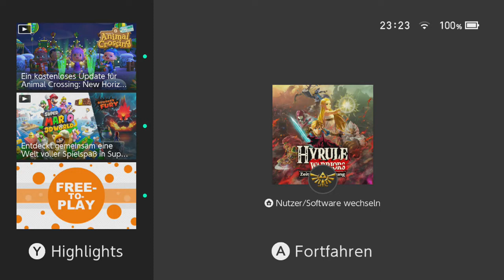[44] Teba und Riju || Hyrule Warriors - Zeit der Verheerung (Blind)